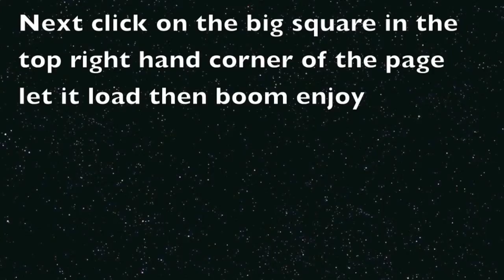My first Song Evaaaa!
BTW!!!
 When we show our faces the on on the left is B and the Right is V
we love You (no homo)